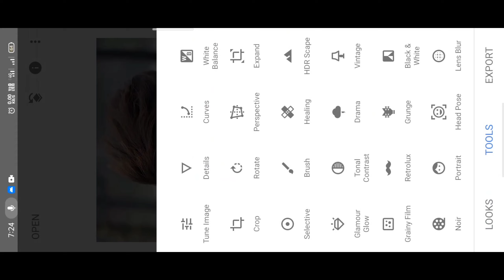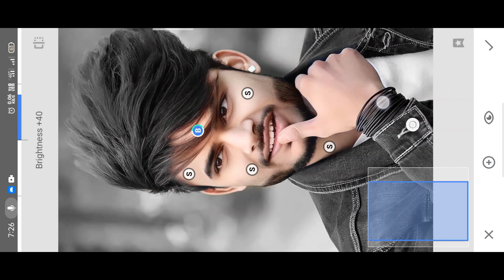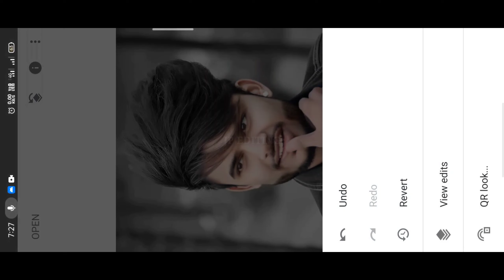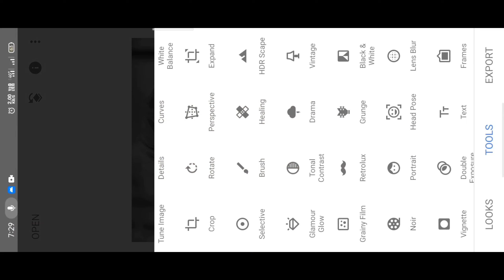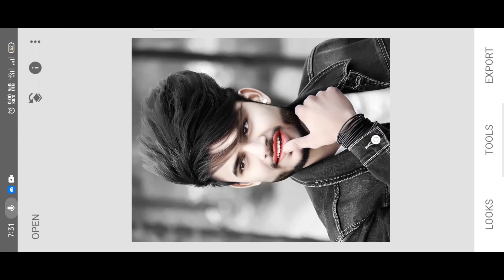Snapseed Me Face Ko Smooth Aur Gora Kaise Kare | Snapseed Face Smooth And White Editing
face smooth and clean editing
smooth face an hd photo editing
face ko white aur smooth kese kare
snapseed kaise use kare
snapseed photo face smooth editing
snapseed face ko gora karne ka tarika
face ko white editing kaise kare
face smooth editing 2023
face ko gora kaise kare 2023
new face editing video
best app for face editing
face ko white karne ka tarika
face smooth and soft kese banaya
face ko retouching kese kare
snapseed face ko gora kaise kare
snapseed ko us karke face smooth kare
snapseed bet editing app
snapseed me face beauty kese kare